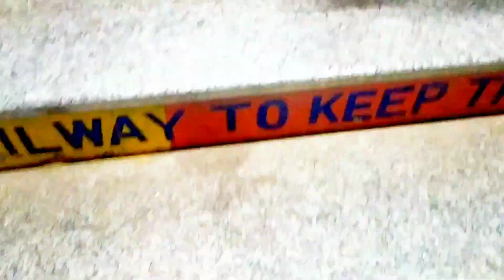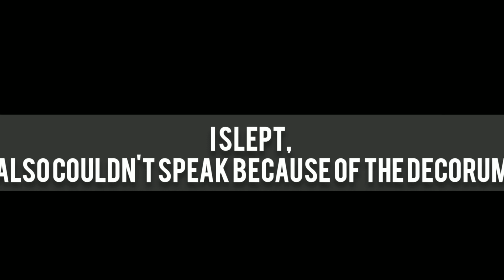Indian girl solo travel II Train journey vlog II varanasi to Delhi II Early wind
*Female help line : 182
Indian girl solo travel:- This is a train journey vlog from varanasi to new Delhi by shiv ganga SF express.
If any information or experience was relatable to you then please do share.

music credits